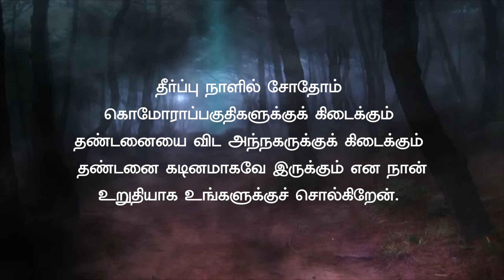11.07.2024 இன்றைய இறைவார்த்தை | Indraya Iraivarthai | Today Bible Verse in Tamil | இன்றைய வசனம்